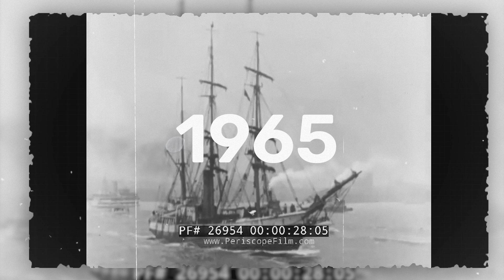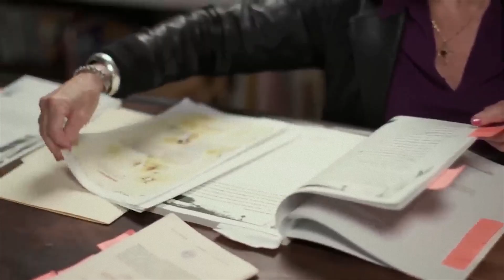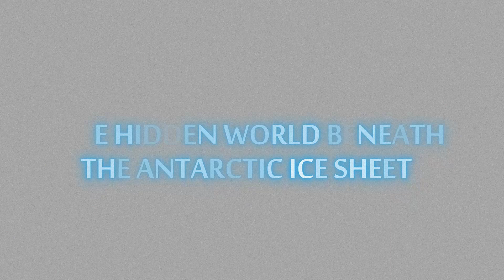The Most TERRIFYING Discovery Under Antarctica in 2025!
Unlock the secrets of the frozen continent in this deep dive into Antarctica’s most mysterious facts! In “Antarctica Uncovered: 10 Mysterious Facts They Don’t Want You to Know,” we reveal hidden secrets, unexplained phenomena, and stunning discoveries beneath the ice. From eerie Blood Falls to secret subglacial lakes and ancient mountain ranges, discover the shocking, unknown side of Antarctica that science is still trying to explain.

Join us as we explore: • Antarctic Mysteries: Unravel the enigma of Blood Falls, secret doorways, and volcanic activity hidden under ice. • Hidden Antarctic Secrets: Learn about the fascinating discoveries beneath the ice sheets and how they shape our understanding of climate change. • Unexplained Phenomena: Dive into the science behind mysterious eruptions, subglacial lakes, and ancient ecosystems preserved for millions of years. • Frozen Continent Facts: Gain insights into how Antarctica’s extreme environment continues to captivate scientists and adventurers alike.